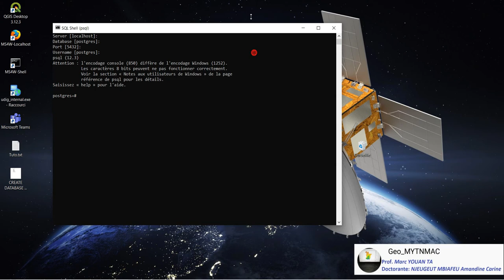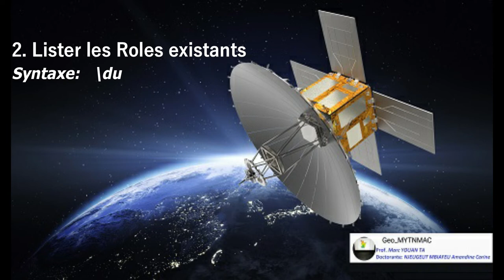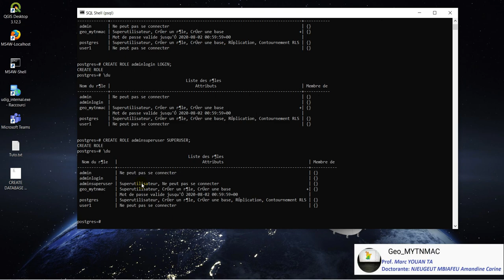[Geo_MYTNMAC] PSQL (03) Créer un Superutilisateur Postgres via SQL SHELL (PSQL)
Cette vidéo présente la procédure de création d'un compte utilisateur postgres possédant le droit (privilèges / Role) de superutilisateur dans PostgreSQL en utilisant SQL SHELL (PSQL). L’environnement utilisé est Windows 10.